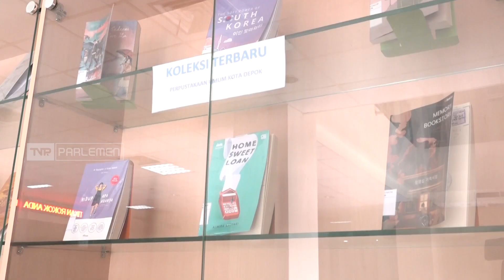TVR 120 - Komisi X DPR RI : Tenaga Pustakawan Perlu Diperbanyak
Komisi X DPR RI menyoroti minimnya SDM pustakawan di kota Depok, dan mendukung pengadaan formasi bagi pustakawan, untuk meningkatkan literasi dan minat baca masyarakat, serta melakukan pengelolaan perpustakaan sekolah.

Narasumber :
Nuroji / Anggota Komisi X DPR RI/ F-PGerindra/ Jabar VI
Zainuddin Maliki / Anggota Komisi X DPR RI/ F-PAN/ Jatim X